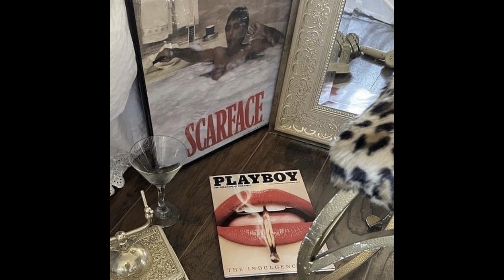small fry snippet